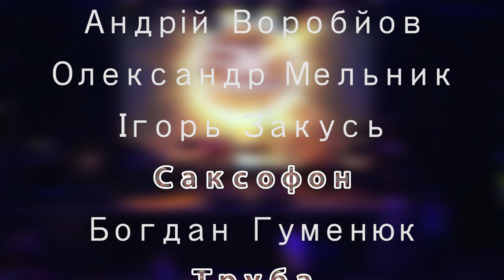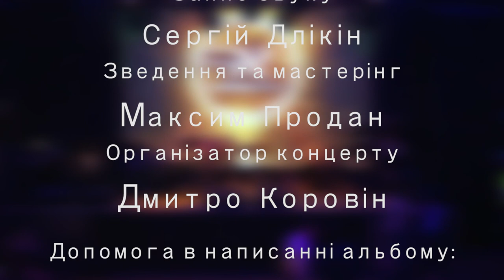Usein Bekirov. Taterrium. Part 2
Concert-presantation "TATERRIUM" Part 2
(ATLAS)

Singers: Jamala,Shanis, Laura Marti, Viktor Pavlik, Ivanka Chervinska, Nelya Tsapenko
Bass: Igor Zakus, Oleksandr Melnyk, Andrey Vorobyov
Drums: Oleksandr Murenko, Maksym Kondratenko
Trumpet: Sergiy Sydorenko
Trombone: Oleksiy Sagid Sagitov
Duduk: Armen Kostandyan
Sax: Bogdan Gumenyuk
Promoter: Dmytro Korovin

Концерт-презентація альбому "TATERRIUM" Частина 2
(ATLAS)

Співаки: Джамала, Шаніс, Лаура Марті, Віктор Павлик, Іванна Червінська, Неля Цапенко
Бас-гітара: Ігор Закус, Олександр Мельник, Андрій Воробйов
Ударні: Олександр Муренко, Максим Кондратенко, Дмитрий Хорошун
Дудук: Армен Костандян
Гітара: Евгеній Уваров
Труба: Сергій Сидоренко
Тромбон: Алексей Саид Сагітов
Саксофон: Богдан Гуменюк
Промоутер: Дмитро Коровін